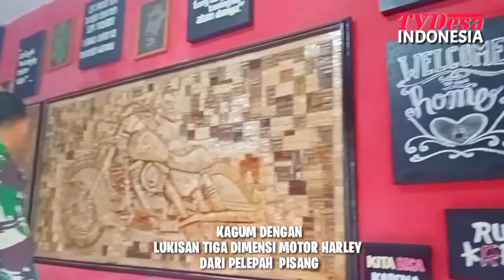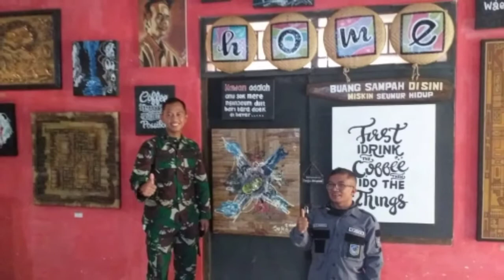GRILYA DANDIM 0613/CIAMIS GALI POTENSI EKONOMI DESA "RUMAH KREATIF BASECAMP KREATIFITAS"